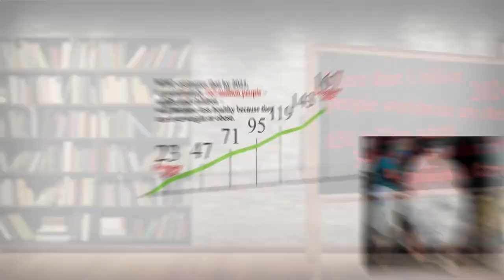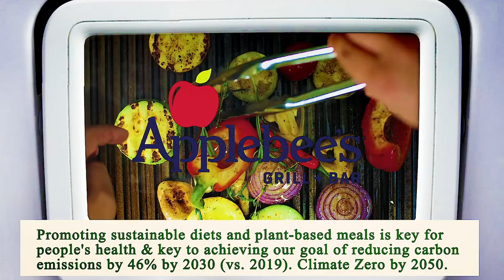Nearest Restaurant From Me Houston 77002 TX, Harris County, Texas